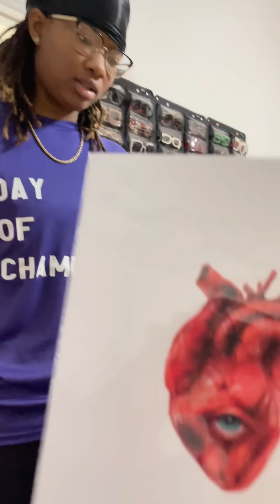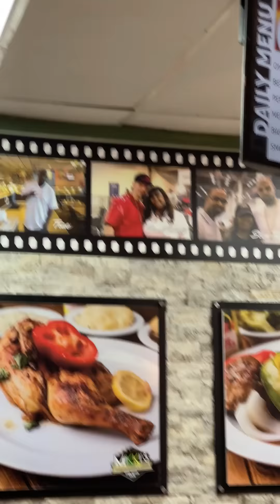VLOG: I COULDN'T LET THEM KNOW I WAS HAPPY! HAPPY FATHERS DAY!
VLOG: I COULDN'T LET THEM KNOW I WAS HAPPY!

YUMMYBITESTV